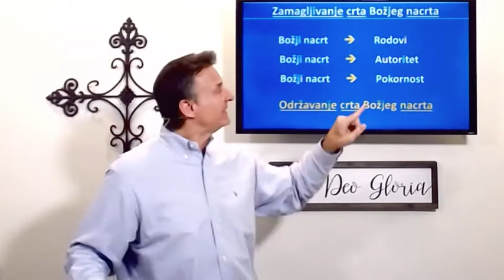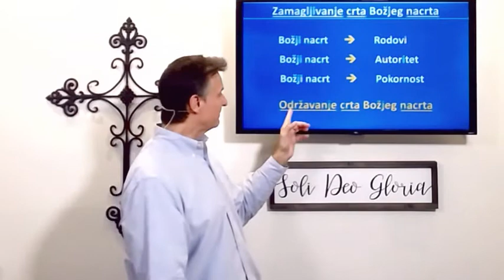Zamagljivanje crta Božjeg nacrta: 2.dio (1 Korinćanima 11:7-16) Andrija Vukšić